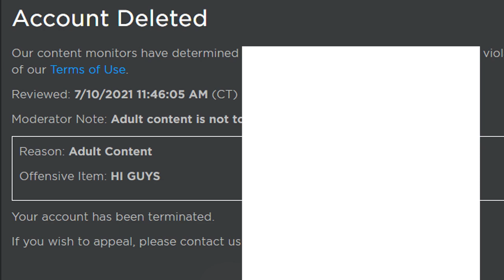pov: you got banned on roblox and your father is disappointed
POV: Your Account Got Banned On Roblox
roblox meme
plis sub 4 me to feed my starving roblox children pls thanks